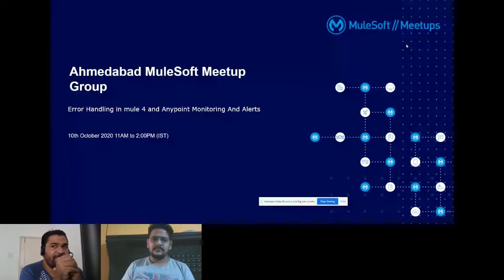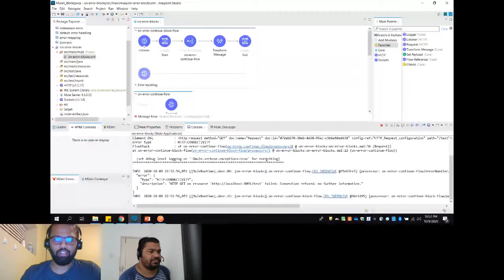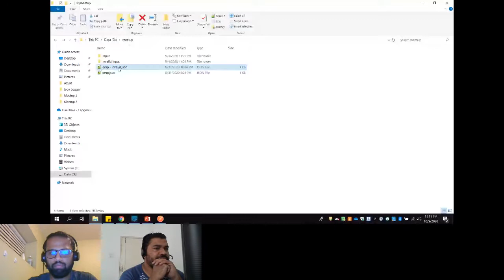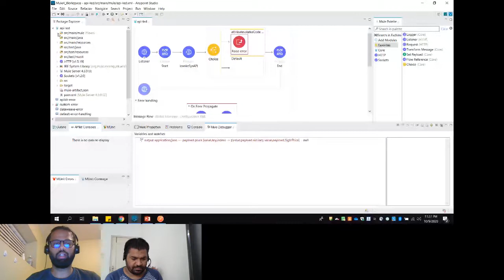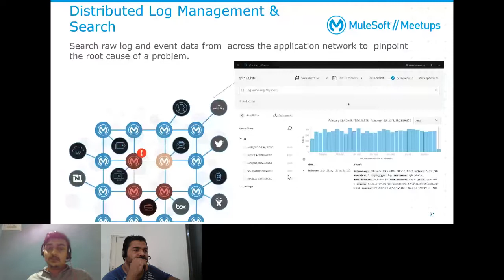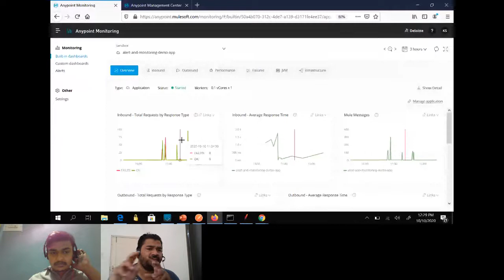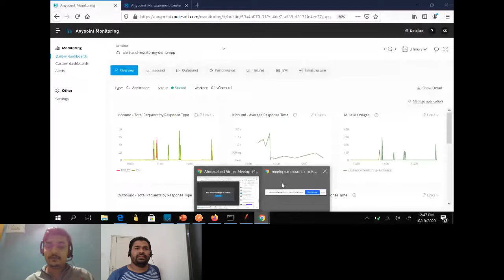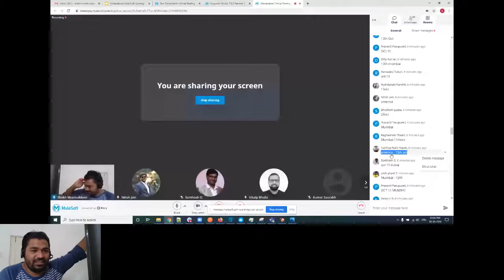Ahmedabad Virtual Meetup #1 Anypoint Monitoring and Alerting and Mule 4 Error Handling